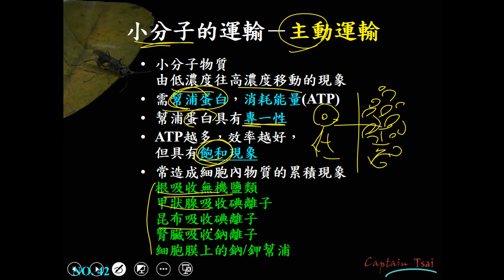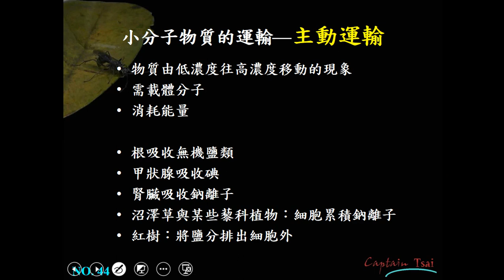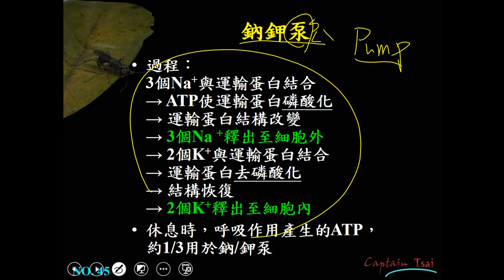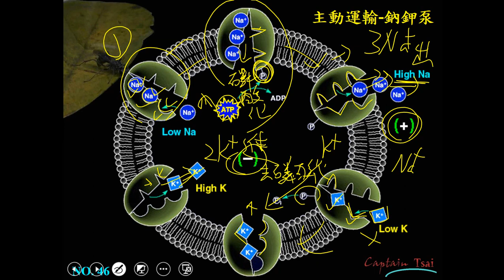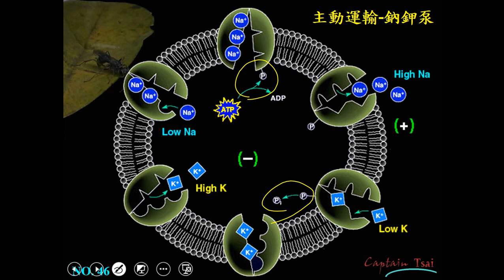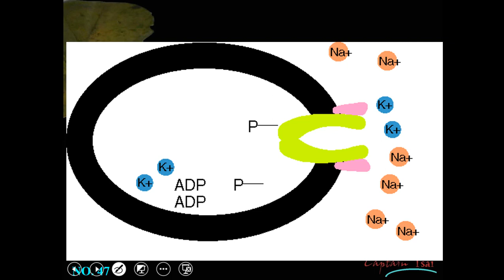11001選修生物一ch1 2 11小分子的運輸 主動運輸 鈉鉀幫浦一恭